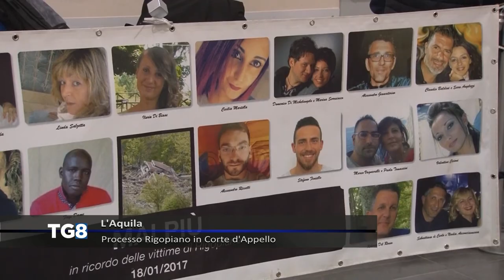LIVE L’Aquila - Processo Rigopiano in Corte d’Appello